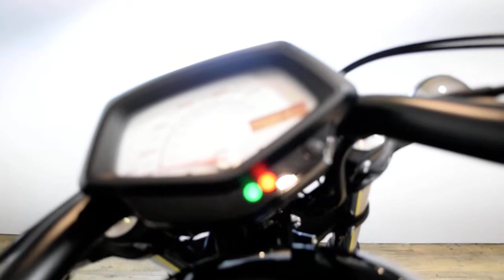2012 Honda Fury | Used motorcycle for sale at Monster Powersports, Wauconda, IL